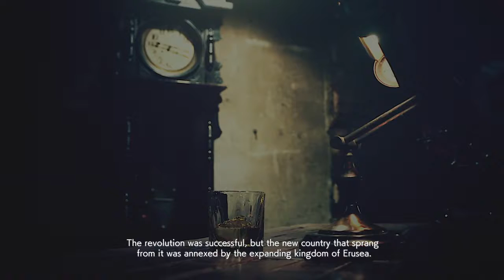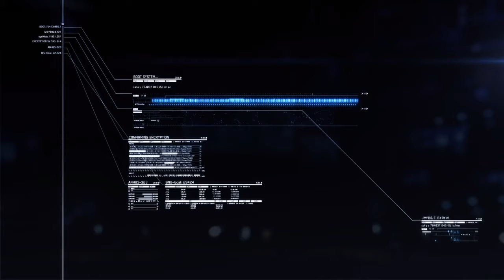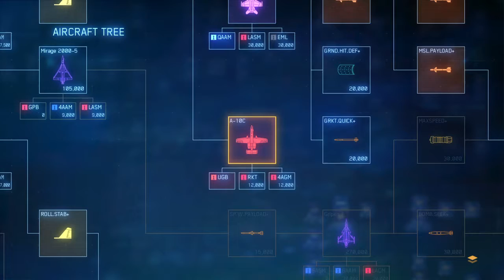Ace Combat 7: Mission 6 - Long Day